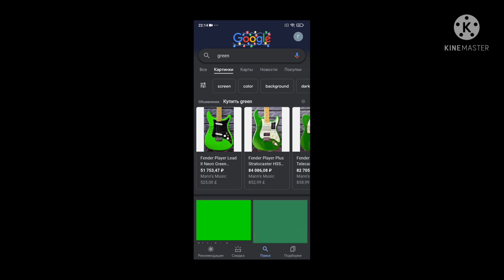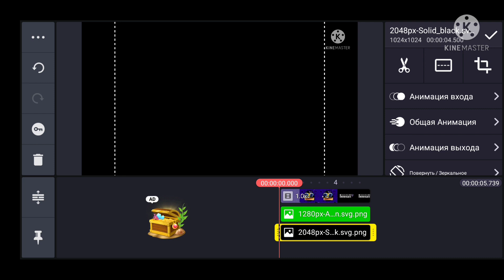How To Make Autovocoding on Sony Vegas, Kinemaster